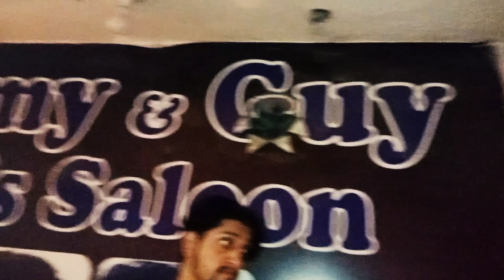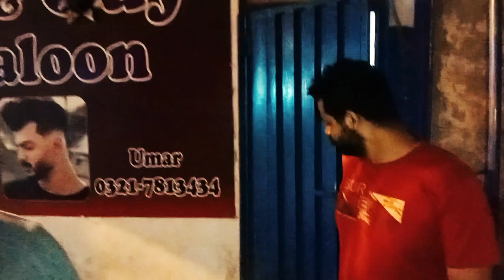Vlog 3 (Butt Sb Ki Hair Cutting Krwai)💇‍♂️vlog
Hi Guys..😘
Lahori Gabru Vlogs
i need your supports guys♥

Thanks.. Love Uh♥

2 vlog creations
3 vlogging through history
4 vlogbrothers
5 vlog music
6 vlog squad best moments
8 vlog epicness
9 vlogs telugu
10 vlog minh hai
11 vlog kể chuyện
12 vlogs by larry 1k
13 vlog squad
14 vlog background music